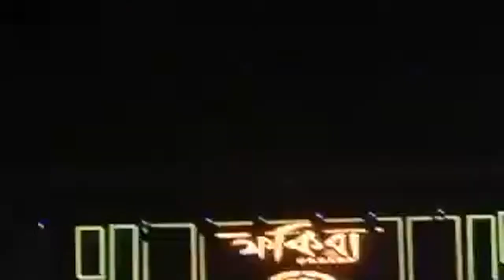Dinhata College Live Concert | Fakira Band❤️ | Music Concert